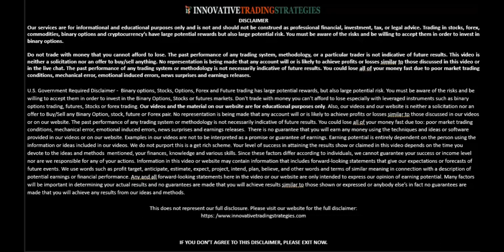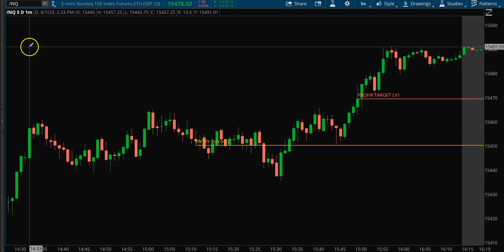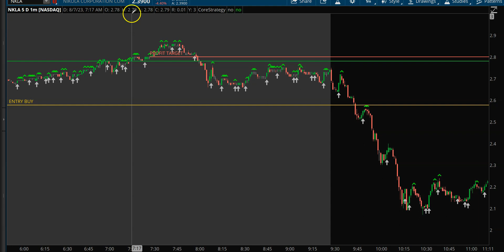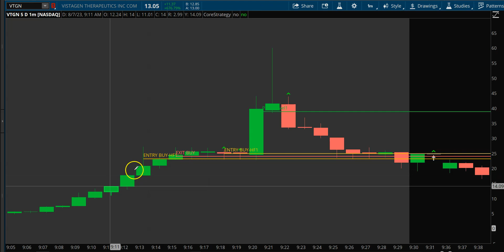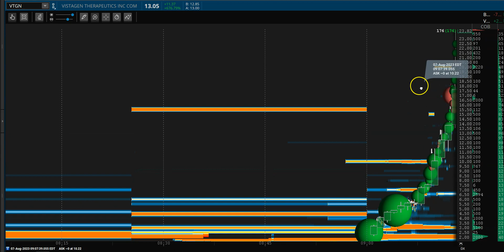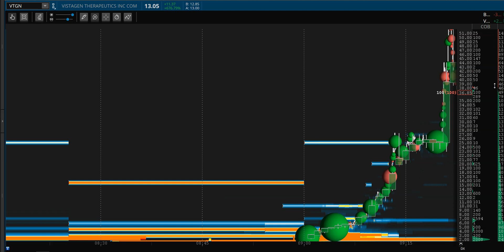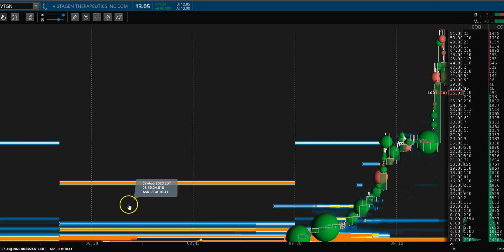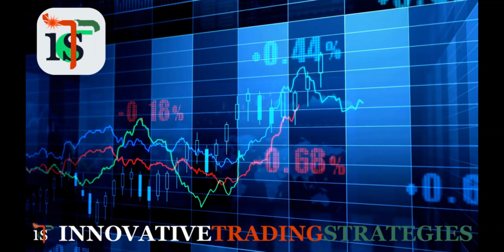Trading Recap - Aug 7, 2023 - Simplify your Trading with The Einstein Trading Method!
Watch as I trade the Einstein Method in Stocks, Indices, Commodities, Forex.